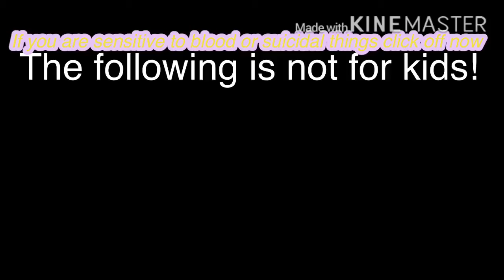Hello By Evenesense GCMV (description for full VERY LONG story)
This is my OCs official Backstory
Ok... I wrote this on notes at 11:55 pm so. excuse my bad spelling if there is any... Ok here’s the story

Char and Aspen have been very close childhood friends from when they were very little they went through everything together but one day Char came home to her sister having committed suicide. Char feel into a depression slowly and became very distant. Aspen doesn’t know about Chars sisters death so she thinks she did something wrong. One day Aspen come to check up on Char and sees her completely possessed (red form) and is saddened and wants to help her and Char snaps telling Aspen about her sister suicide. Aspen is saddened by this terrible news. She told Char that she would always be there like how Char was when Aspen went through depression after her grandmother (who she was very close with) died. Char started talking more about her feelings with only Aspen. She was very distant from her parents. Aspen and Char became very close once again. (i’ll put an age stamp here...) (Ages: 16) eventually Aspen realised that she felt warm and happy and just bubbly inside when she was with Char she had always wrote it off as how most people felt when they were with their friends until one day at school one of the students told her all about LGBTQ+. Char had had the same experience with Aspen. She felt a bubbly kinda nervous but not feeling around Aspen. She thought it was just her body being weird but as with Aspen someone told her about LGBTQ+ and she looked into it once she was home. Same with Aspen.

Char calls over Aspen to talk. Char talks to Aspen about what she thinks she is. She tells her that she may be either lesbian or bi. Aspen tells Char that she realized she was lesbian. Aspen was very nervous about telling Char about this but when she heard that Char was either lesbian or bi she felt the warm bubbly feeling all over again. Char realize Aspen was slightly blushing. She looked in her phone liek a mirror (hehe) and noticed she was too. She asked shyly if Aspen ever felt a weird warm bubbly feeling whenever she talked to her. Aspen said yes! They discuss what they think it could be until they notice how close they are to each other. They look up at each other and blush. They realize it’s what a crush feels like. They look at each other again. I think it’s a crush they say at the same time. They laugh together like friends but more for the first time! They tell each other that they have had a crush on one another sense freshman year (they are seniors atm). They share a tender kiss for the first time ever and they felt like they were flying above all the world in their own world. They lock eyes again and they get lost again in each other’s eyes

Wow!! you read all of that wow i stan you!! I used my own personal feelings for they crush bc idk if that’s REALLY what a crush feels like